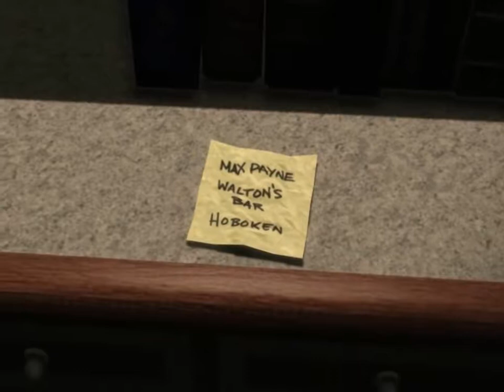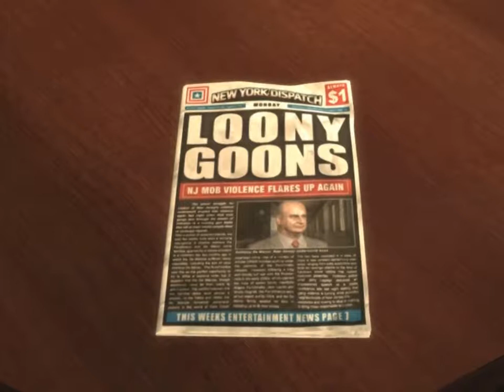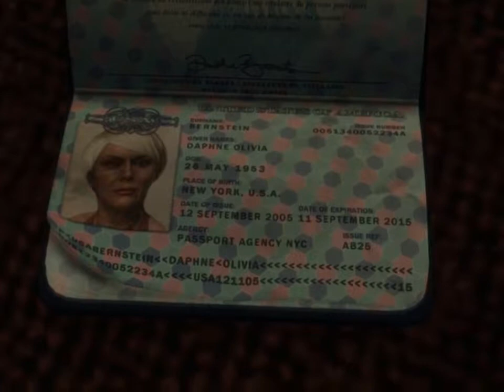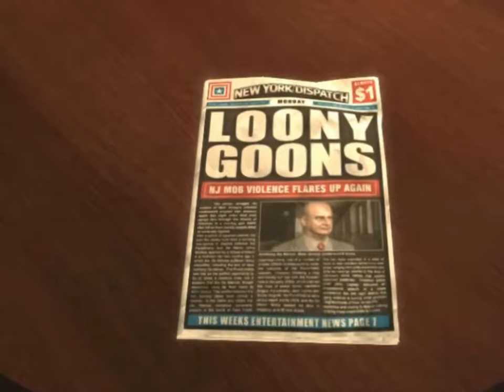Max Payne 3 The Movie Part 2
This stream was recorded on March 28th, 2017** Gameplay starts at: 1:10 Check out the Max Payne 3 Playlist here: .

Max Payne 3 Walkthrough Part 2 HD Hard Mode gameplay Chapter 2 no commentary.

Max Payne 3 Walkthrough Part 3 with HD Xbox 360 and PS3 and PC Gameplay by theRadBrad. Part 3 of this Max Payne 3 Gameplay Walkthrough includes .

Max Payne 3 Walkthrough - Part 1 [Chapter 1] Something Rotten in the Air Let's Play PS3 XBOX PC ( Gameplay / Commentary ) .

Max Payne - Part 2: A Cold Day In Hell - All Chapters, recorded in  HD. Prologue: 1:12 #1 - The Baseball Bat: 5:32 #2 - An Offer You Can't Refuse: 17:37 #3 .